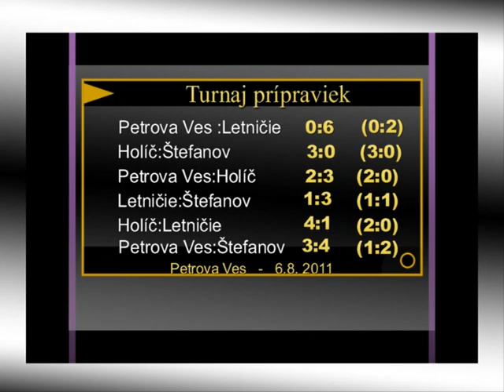P_Ves_pripravka_turnaj_6_8_2011